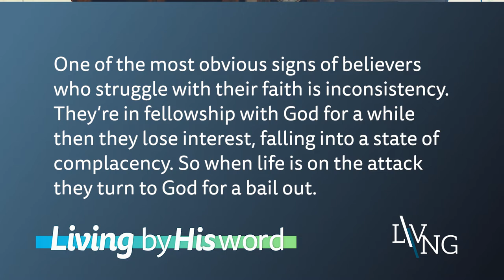LVNG 2019 November Newsletter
Living Boldly
Pastor Jann Butler continues discussing faith.